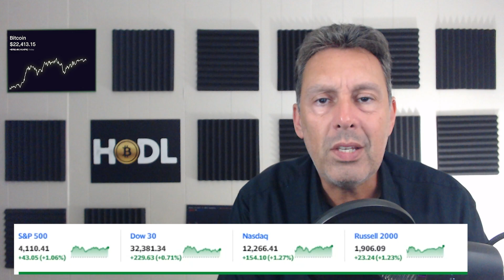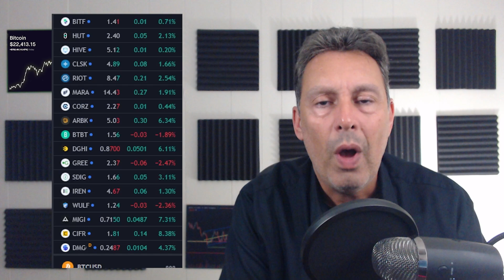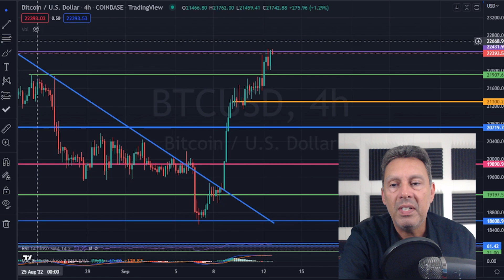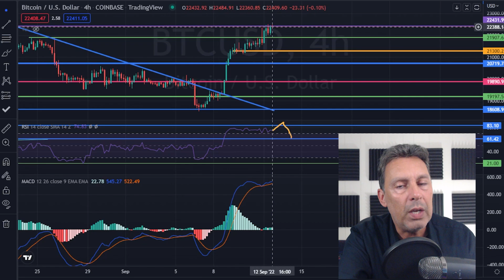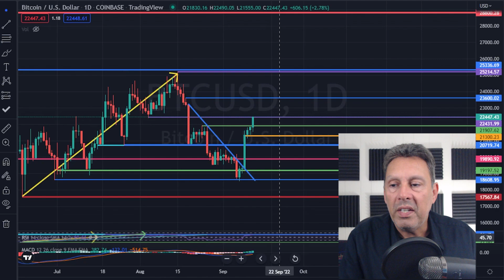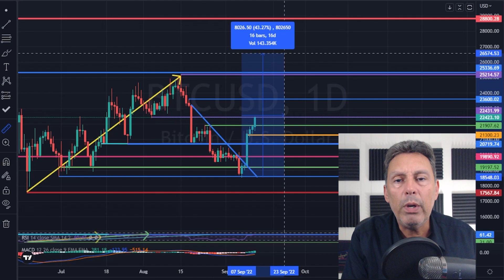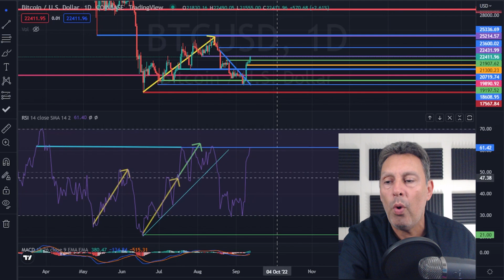This Is Why The $BTC Miners Lagged Today! | IS THIS A TRAP??!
$BITF Bitfarms (bitf), $CLSK Cleanspark (clsk), $MARA Marathon Digital (mara), $HUT Hut 8 (hut), and $RIOT Riot (riot), and all of the Bitcoin miners are all depending on the price action of $BTC Bitcoin.  It seems like the $BTC Bitcoin relief rally is over.  These videos are about going through the recent news, as well as the $BTC Bitcoin miners and the $BTC Bitcoin chart.

Chapters:
0:00 Intro
0:24 Index Rundown
0:59 Miner Rundown
1:56 $BTC Chart Analysis/Predictions